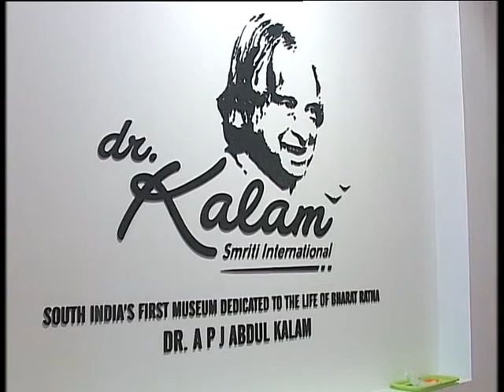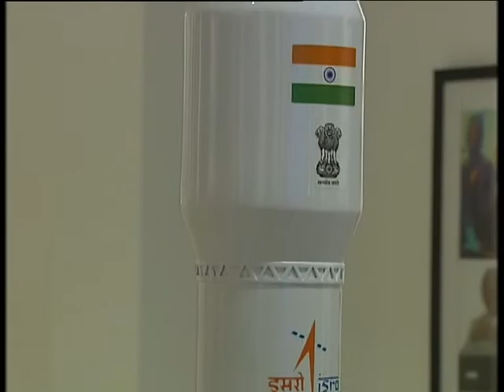South India's First Kalam Museum in Thiruvananthapuram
Dr Kalam Smriti International in Vellanad